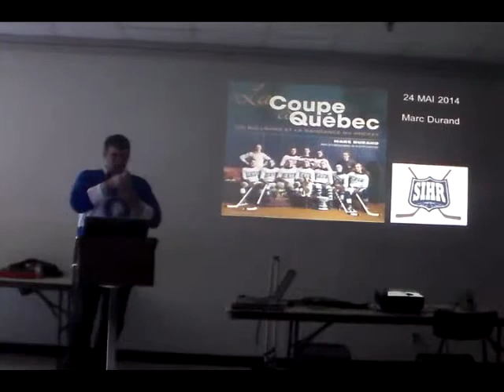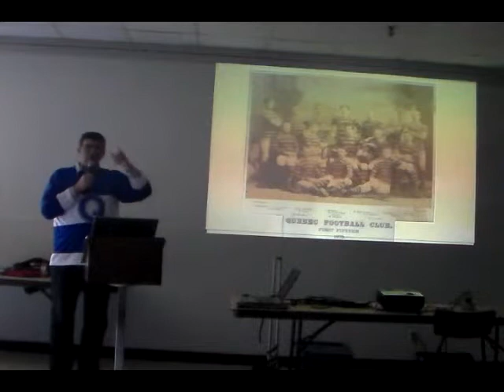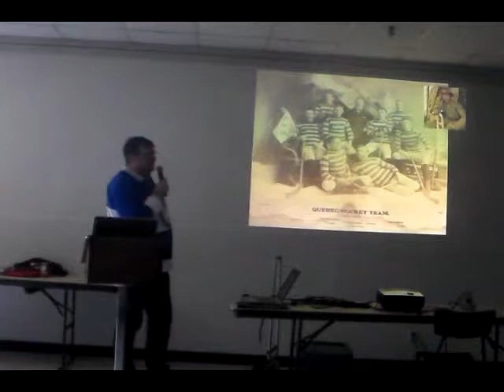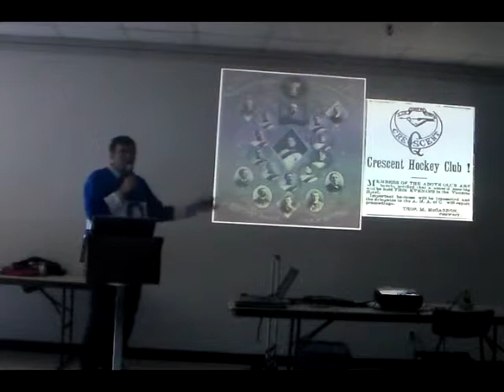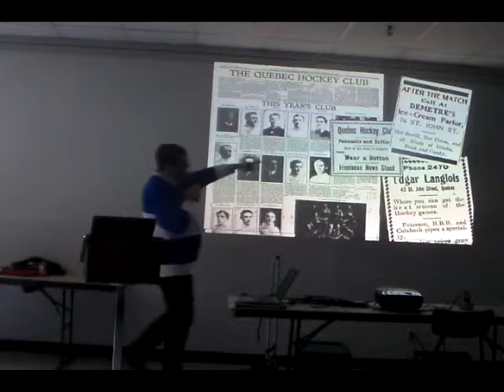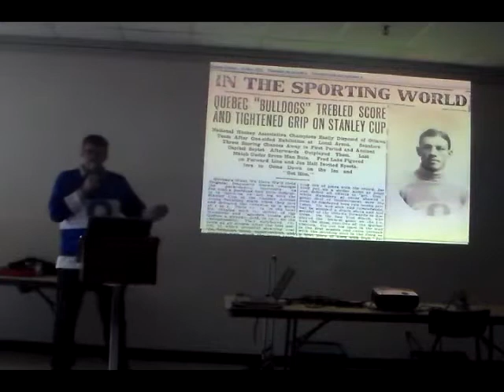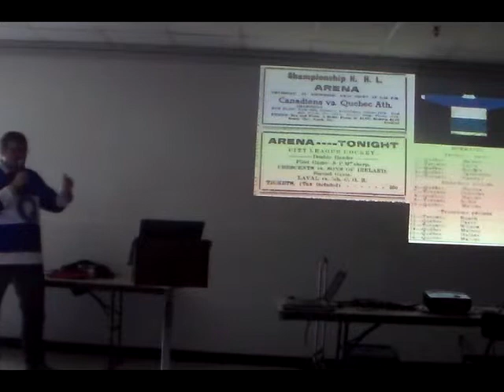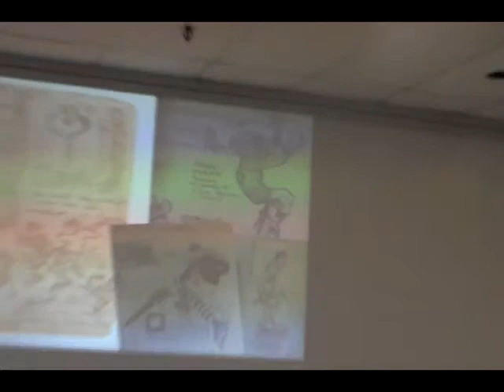Québec's Stanley Cup: The Bulldogs and the Birth of Hockey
By Marc Durand
A presentation to the Society for International Hockey Research on May 24, 2014 in Penetanguishene, Ontario.